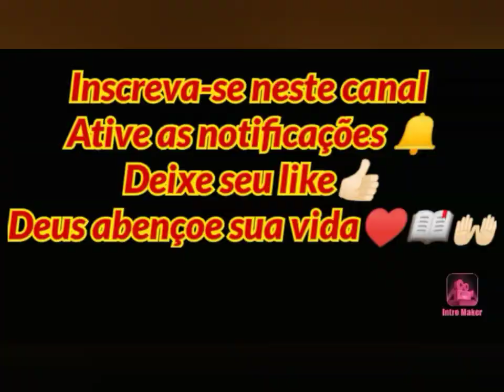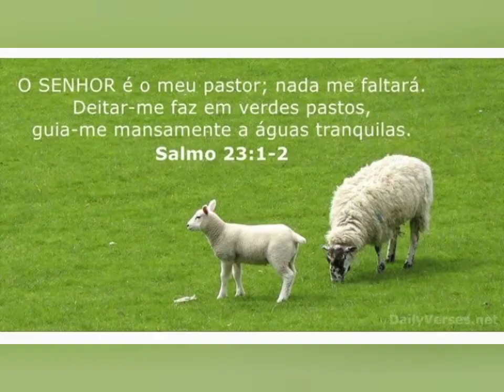salmos 23 - O senho é o teu pastor é nada te faltará!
Salmos 23

1 O SENHOR é o meu pastor, nada me faltará.

2 Deitar-me faz em verdes pastos, guia-me mansamente a águas tranqüilas.

3 Refrigera a minha alma; guia-me pelas veredas da justiça, por amor do seu nome.

4 Ainda que eu andasse pelo vale da sombra da morte, não temeria mal algum, porque tu estás comigo; a tua vara e o teu cajado me consolam.

5 Preparas uma mesa perante mim na presença dos meus inimigos, unges a minha cabeça com óleo, o meu cálice transborda.

6 Certamente que a bondade e a misericórdia me seguirão todos os dias da minha vida; e habitarei na casa do Senhor por longos dias.